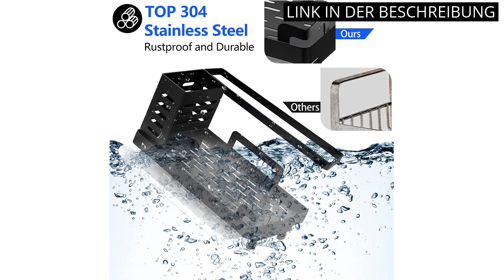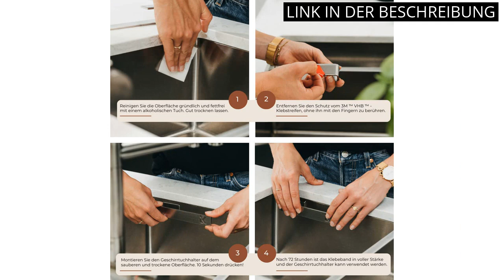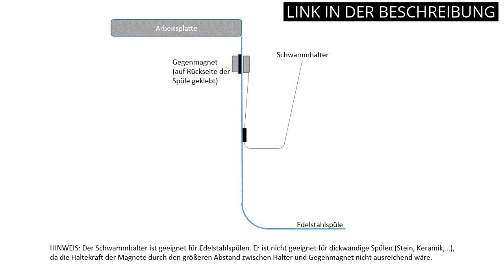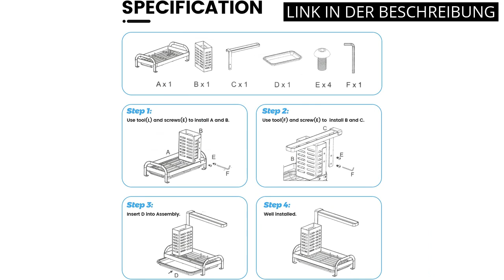【Spültuchhalter für spülbecken】Die 5 besten Spültuchhalter für Spülbecken 🤑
💥 Mehr Informationen

✋  Hier sind die 5 besten spültuchhalter für spülbecken auf dem Markt.

🔽🔽🔽 KAUFEN-LINKS SPÜLTUCHHALTER FÜR SPÜLBECKEN 🔽🔽🔽

1) Sanni Shoo drip.line - multifunktionaler Spülen-Abtropfer, Spültuchhalter, Ordnungshelfer, Spülbecken- Organizer, Abtropfgestell, Utensilien-Halter, Caddy - das Original aus dem TV (Anthrazit, Pure)

2) Shunfaji Spülbecken Organizer Edelstahl Küchen Organizer Waschbecken Organizer Küchenutensilien Schwammhalter für Küchenspüle Mit Abnehmbarer Aufbewahrung Der Ablaufwanne Organizer Küche (Schwarz)…

3) Kitchen Lab Co. Geschirrtuchhalter mit Klebestreifen - Schwarz Edelstahl - Ohne Bohren - Handtuchhalter Küche

4) Magnes - Schwammhalter Spülbecken magnetisch - Schwammhalter Küche aus rostfreiem Edelstahl - Spültuchhalter Küchenutensilienhalter – Spüllappenhalter - 5.41 x 4.8 x 5.79cm

5) DUNSOO Spülbecken Organizer Schwarz Edelstahl Spüle Organizer mit Abfluss Pfanne, Schwammhalter Spültuchhalter, Waschbecken Organizer für Küche & Badezimmer

* Zeitindikatoren (Timestamps) *

00:00 - Intro
00:05 - 1) Sanni Shoo drip.line - multifunktionaler Spülen-Abtropfer,...
00:47 - 2) Shunfaji Spülbecken Organizer Edelstahl Küchen Organizer...
01:21 - 3) Kitchen Lab Co. Geschirrtuchhalter mit Klebestreifen -...
02:04 - 4) Magnes - Schwammhalter Spülbecken magnetisch - Schwammhalter...
02:39 - 5) DUNSOO Spülbecken Organizer Schwarz Edelstahl Spüle...
03:10 - Outro